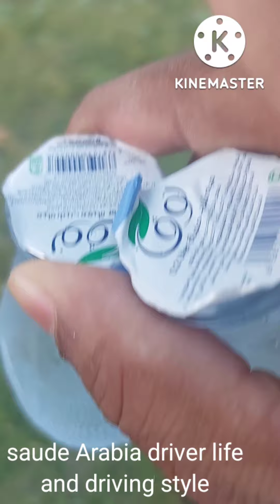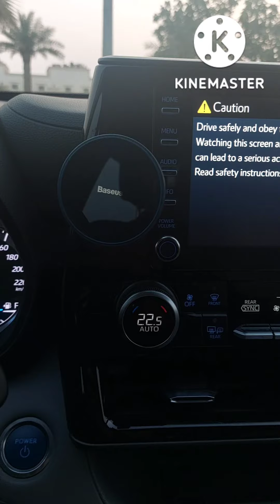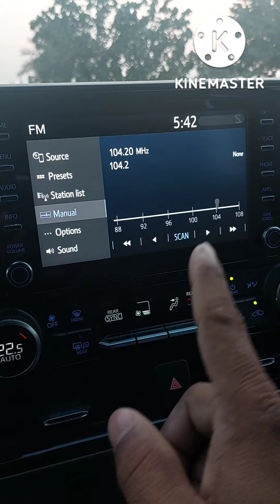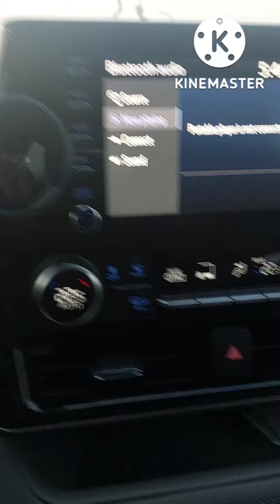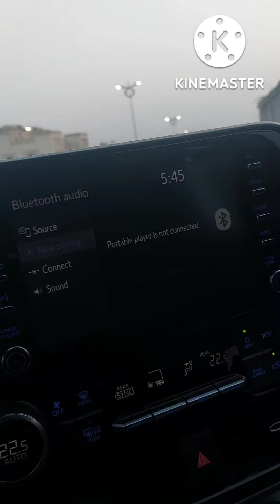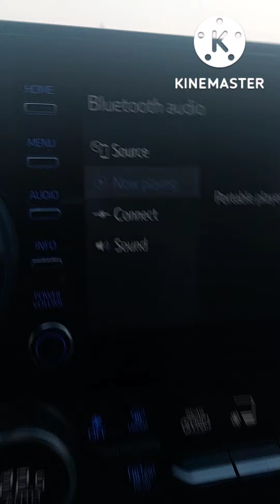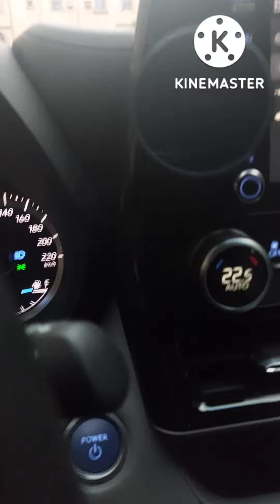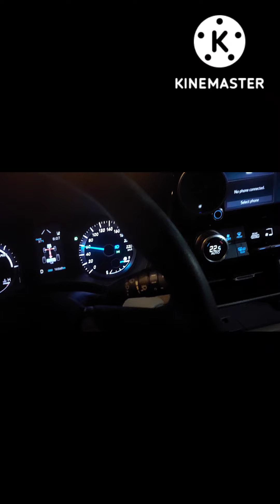10 September 2022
howe to drive car in saude Arabia